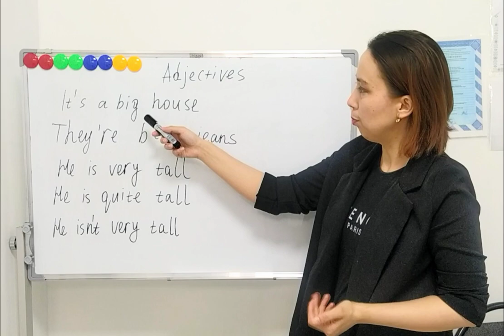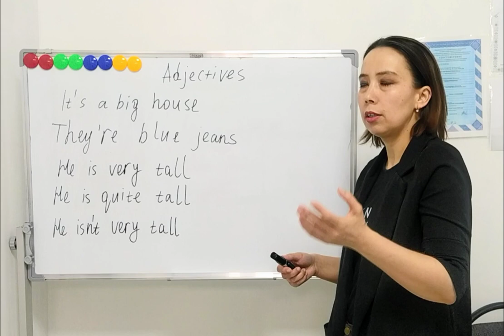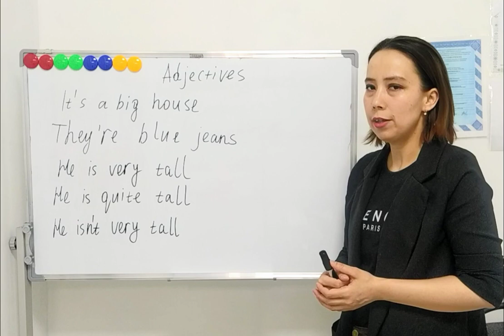Adjectives Сын есім